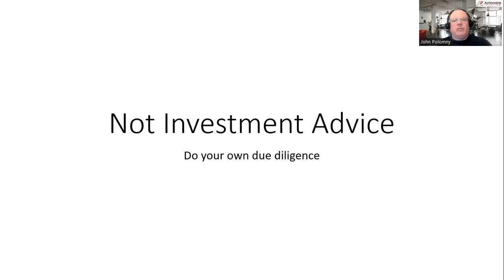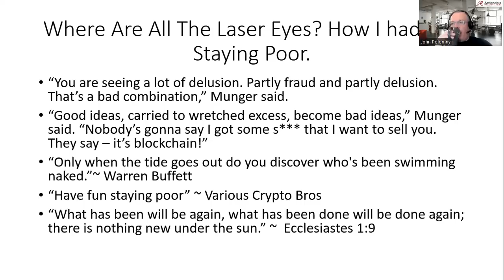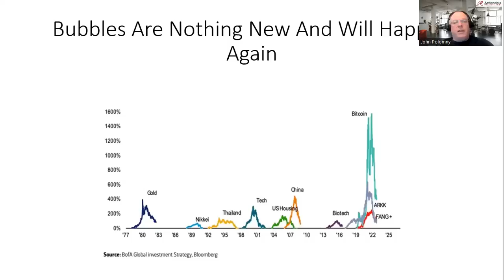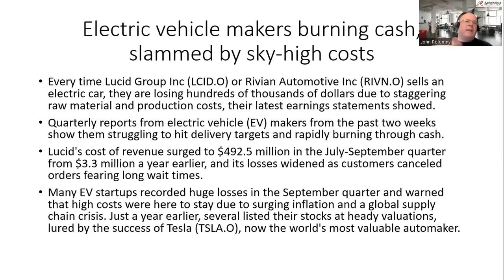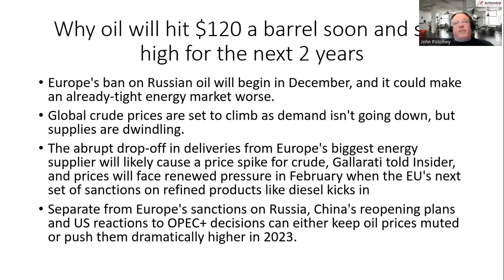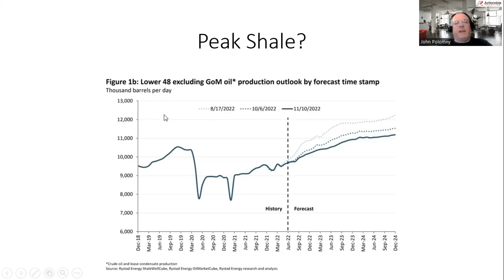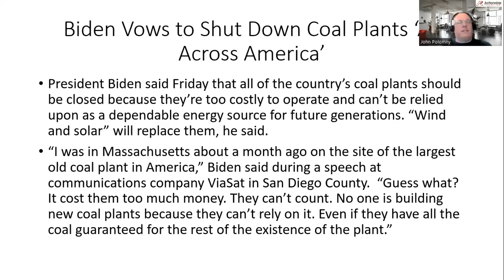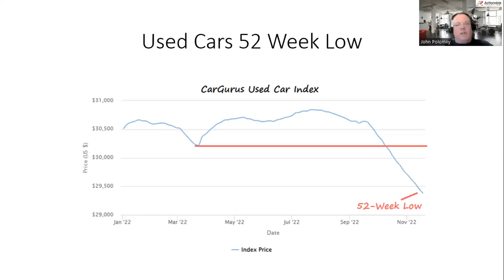We Are Seeing Who Is Swimming Naked. My Comments On FTX and Crypto. AIA Weekly 11-19-22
I am no expert on crypto and have dabbled in it in the past. However, I was always aware of the bubblicous conditions surrounding it facilitated mainly by years of low-interest rates along with investor's insatiable desire to get rich quick.

Oil got nuked this week. Is this the beginning of deflation?

Here's why oil will hit $120 a barrel soon and stay high for the next 2 years

Electric vehicle makers burning cash, slammed by sky-high costs

Charlie Munger says crypto is a bad combo of fraud and delusion — ‘good for kidnappers’

Biden Vows to Shut Down Coal Plants ‘All Across America’